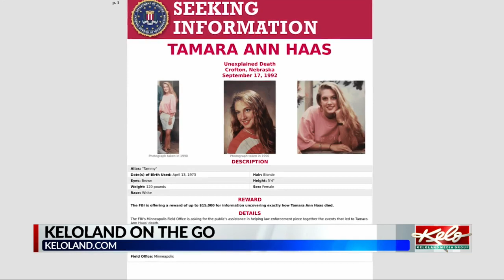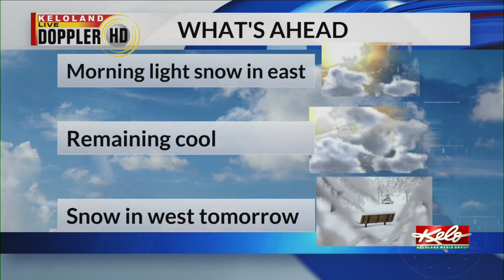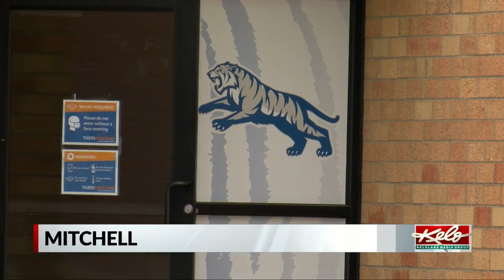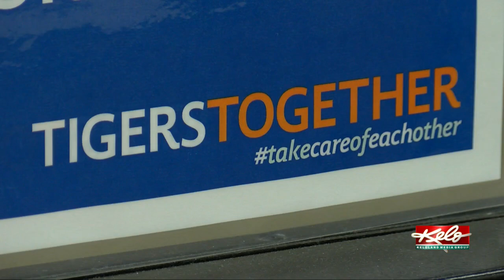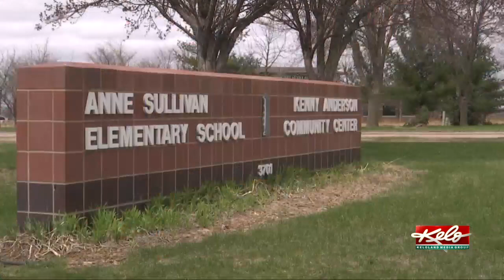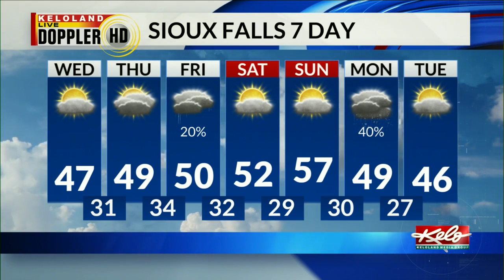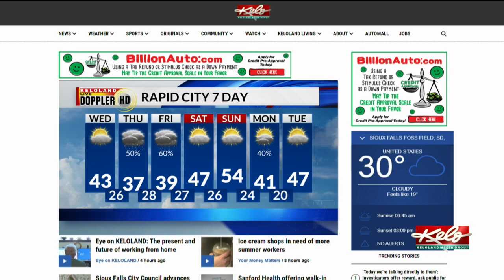KOTG: Reward offered in Tammy Haas case; Lawsuit filed following mine collapse; Walk-in COVID-19 vac